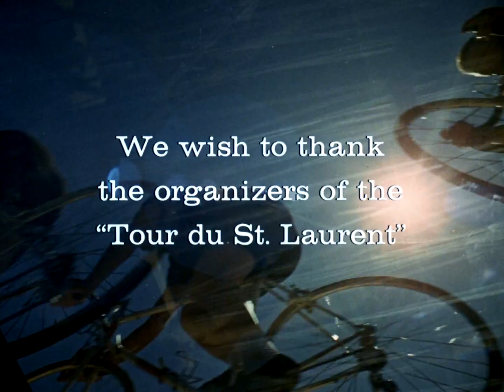60 Cycles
On your marks! Follow cyclists from 13 countries as they cover 2 400 km of Gaspé countryside in 12 days—a course longer than those of Italy, Belgium or Spain. The long shots of curving landscape and open road are set to a mesmerizing soundtrack in this documentary, and the results are spellbinding.

Directed by Jean-Claude Labrecque - 1965